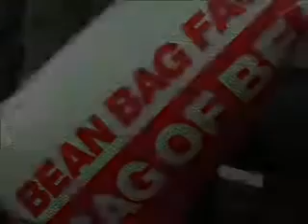Giant Dice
Watch the video to learn how to fill your giant dice with beans. A complete set of instructions for novices.